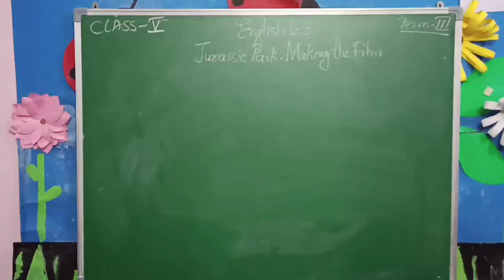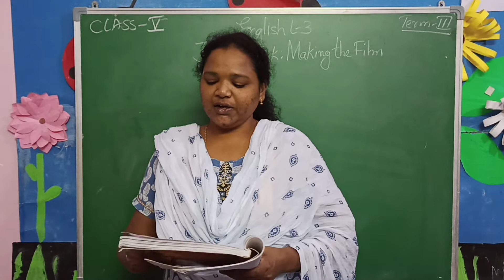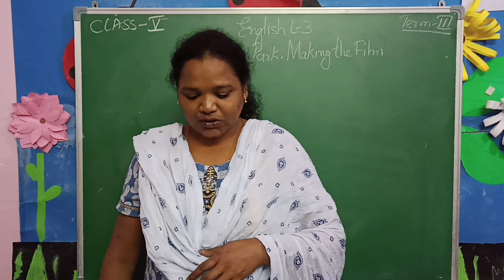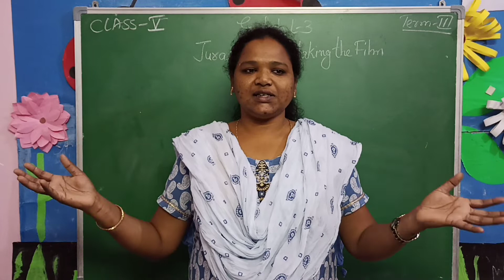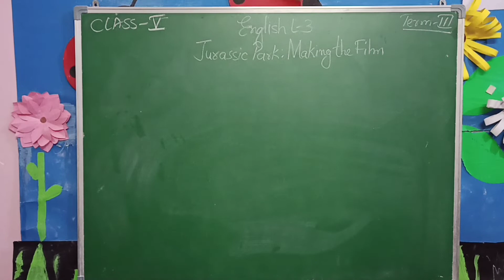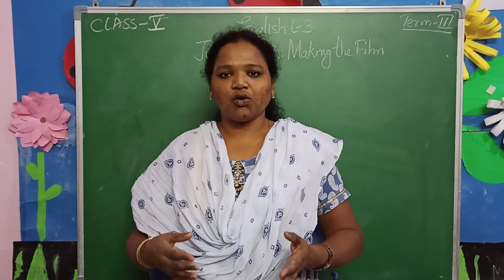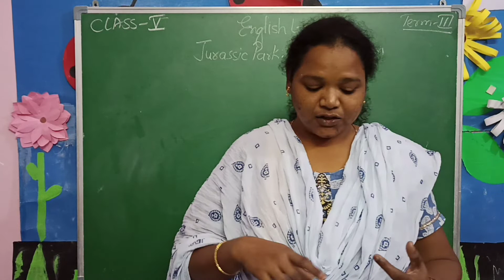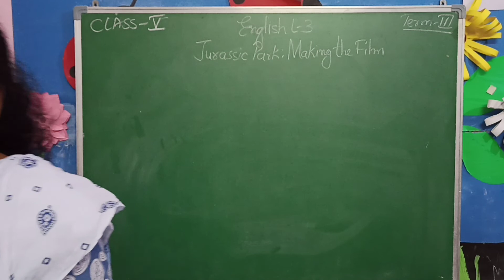Class-5 Term-3 English L-3 Jurassic Park; Making the Film